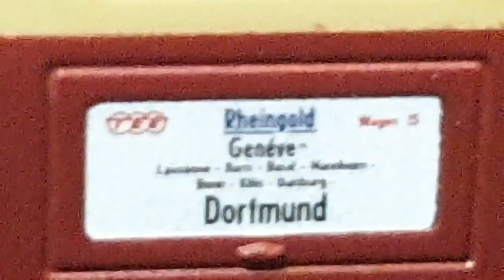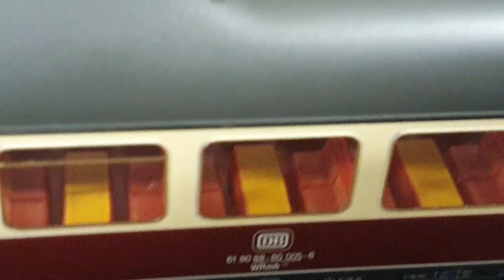Der Rheingold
Roco Rheingoldzugpackung 74135 zusammen mit anderen Roco Rheingoldwagen bilden unseren Zug. Die klassische Br 112 mit Bügelfalte ist die erste vorgespannte Lokomotive. Für den Schweizer Streckenabschnitt fährt die Re 4/4 ll in TEE Lackierung.

Unser Kanal

Möchte realistische Züge und Lokomotiven im Vorbild und im Modell zeigen.
Im Vordergrund steht die realitätsnahe Zugbildung und Landschaft.